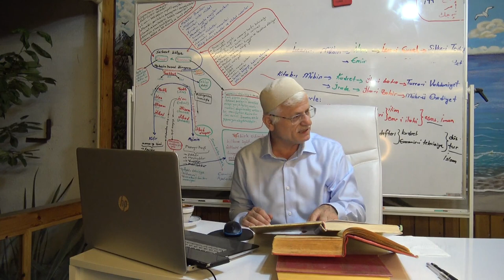Sen kendi lisanını öğren